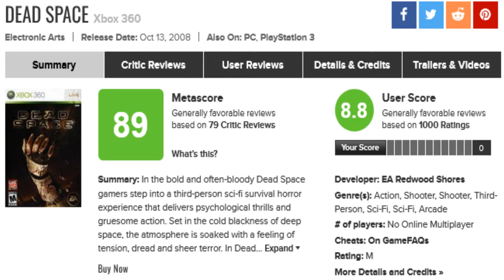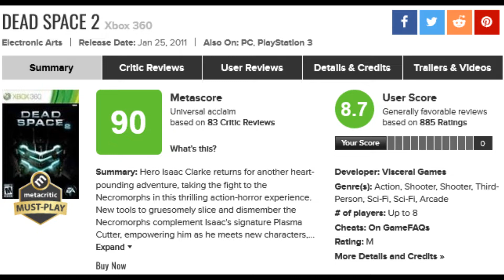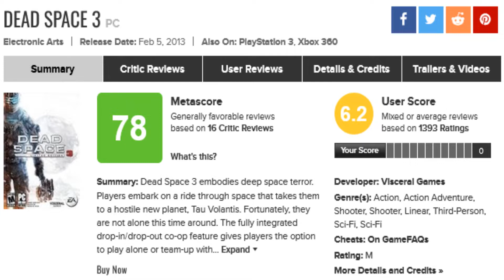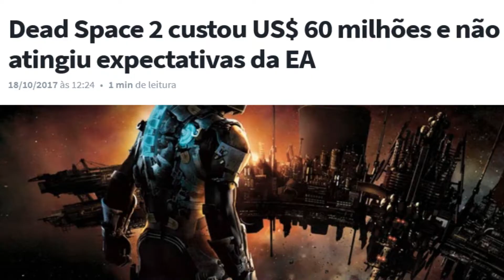DEAD SPACE | O AUGE E A QUEDA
Dead Space é um dos melhores Survival Horror já criados, o primeiro e o segundo jogo são excelentes, porém o terceiro jogo decidiu partir para o lado da ação em vez do survival horror e isso fez a franquia morrer e cair no esquecimento. Neste vídeo eu conto em detalhes para vocês o auge e a queda de Dead Space.

Quem tiver interesse em doar para o Canal aqui está a chave pix: